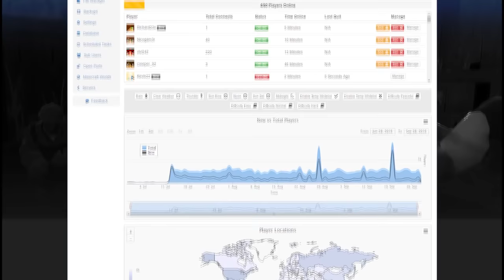¡TROLLEO AL MASSI DEL PASADO Y TROLL CON SKIN INVISIBLE! | MINECRAFT SKYWARS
Nuevo vídeo de Skywars trolleando al Massi del pasado y a troll con skin invisible de hoja en Minecraft!

► APARTADO POSTAL (Envíame dibujos, cartas, lo que quieras!):
- 38410 Los Realejos, Santa Cruz de Tenerife, España

► MI PC:
- PROCESADOR: Intel Core i7-4790K
- PLACA BASE: MSI Z97A Gaming 6
- RAM: 16GB
- GRÁFICA: MSI Geforce GTX 980 GAMING 4G
- SISTEMA OPERATIVO: Windows 10 (64 bits)
- AURICULARES: Razer Kraken Neon
- MICRÓFONO: Blue Yeti
- TECLADO: Ozone Strike Pro
- RATÓN: Ozone Neon Negro
- VOLANTE: Logitech G27